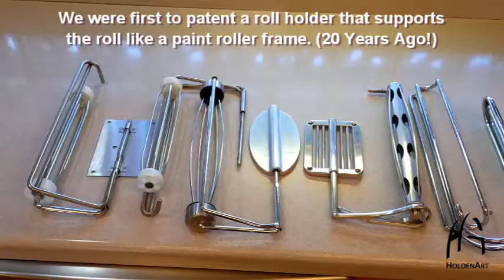Kickstarter Video early 2020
This compares PolarityGear with Perfect Tear paper towel holder. No tricks, just a straight comarison.